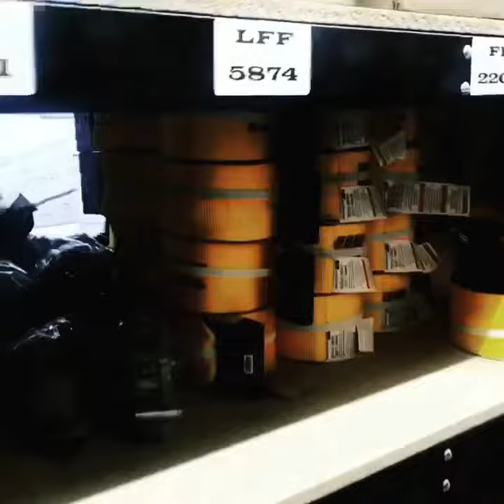Truck parts and tires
TEXAS TRUCK PARTS AND TIRES .
BIGGEST WHOLESELLER AND RETAILER IN HOUSTON.
Quality, Performance and Excellent Services ✅
Our stock of premium New Tires for heavy duty commercial 18 Wheeler Trucks is our specialty. Many of these Tires are made in USA 🇺🇸. We also carry all South American and Asian TIRES. A best price IS our Gaurantee👍.
Your satisfaction IS our Success.
Visit: 2802 North Wayside Dr Houston Texas 77020
Monday to Friday: 7:30 AM to 5:30 PM
Saturday: 8 to 4 PM
Sunday Closed .